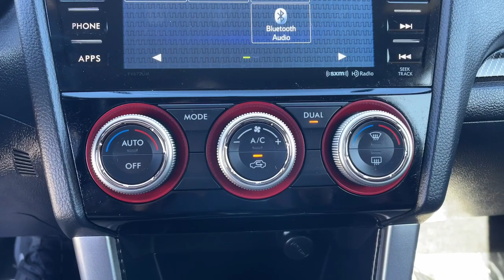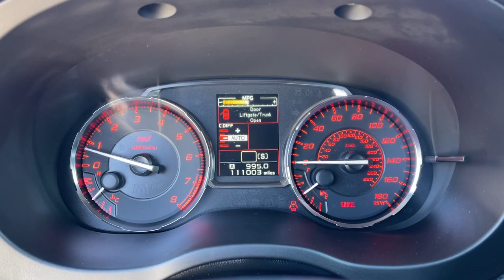2017 Subaru WRX Fontana, Redlands, Ontario, Moreno Valley, San Bernardino, Riverside, CA 22T0939B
Lapis Blue Pearl Used 2017 Subaru WRX STi available in Riverside, California at Riverside Chevrolet. Servicing the Fontana, Redlands, Ontario, Moreno Valley, San Bernardino, CA area.

Riverside Chevrolet
8200 Auto Dr

Back up Camera, Bluetooth/USB equipped, Keyless Remote Entry, Apple CarPlay/Android, Touch Screen Display, 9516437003, Tinted Windows, Fresh Oil and New Oil Filter, Non-Smoker, Dealer Serviced, Vehicle Sold As Equipped Including One Key. Additional Equipment Will Be At Purchaser's Expense, Riverside Chevy Edge $1795.00, Lojack Services $995.00.brSTibrbrbrAwards:br * ALG Residual Value Awards, Residual Value Awards * 2017 IIHS Top Safety Pick * 2017 KBB.com Best Resale Value Awards * 2017 KBB.com Brand Image Awards * 2017 KBB.com 10 Most Awarded Brands * 2017 KBB.com 5-Year Cost to Own Awards To see more quality vehicles like this one right here go or call us at 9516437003 to speak to one of our friendly representatives.brbrThis vehicle has the following features and options: Standard Model, STI Short Throw Shifter Package (STI Shift Knob and STI Short Throw Shifter (STI)), 4-Wheel Disc Brakes, 6 Speakers, ABS brakes, Air Conditioning, Alloy wheels, AM/FM radio: SiriusXM, Automatic temperature control, Blue Footwell Illumination Kit, Brake assist, Bumpers: body-color, Cargo Tray, CD player, Center Armrest Extension, Driver door bin, Driver vanity mirror, Dual front impact airbags, Dual front side impact airbags, Electronic Stability Control, Exterior Parking Camera Rear, Four wheel independent suspension, Front anti-roll bar, Front Bucket Seats, Front Center Armrest, Front dual zone A/C, Front fog lights, Front reading lights, Heated door mirrors, Heated front seats, Illuminated entry, Knee airbag, Leather Shift Knob, Leather steering wheel, Low tire pressure warning, Occupant sensing airbag, Outside temperature display, Overhead airbag, Panic alarm, Passenger door bin, Passenger vanity mirror, Perforated Leather-Trimmed Upholstery w/Alcantara, Performance Design Front Heated Bucket Seats, Power door mirrors, Power steering, Power windows, Radio data system, Radio: Subaru Starlink 7.0 Multimedia Plus System, Rear anti-roll bar, Rear Bumper Applique, Rear window defroster, Remote keyless entry, Security system, Speed control, Speed-sensing steering, Split folding rear seat, Spoiler, Sport steering wheel, Steering wheel mounted audio controls, Tachometer, Telescoping steering wheel, Tilt steering wheel, Traction control, Trip computer, Turn signal indicator mirrors, Variably intermittent wipers, and Wheels: 18 x 8.5J Aluminum Alloy/Dark Gray Finish.